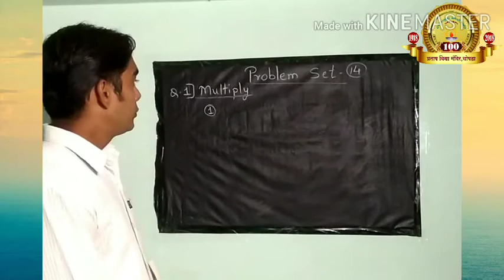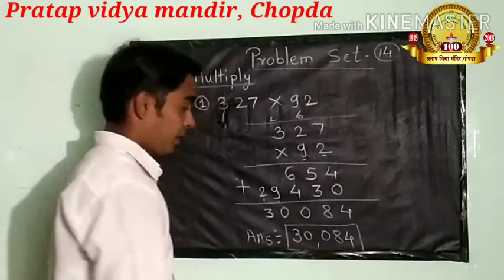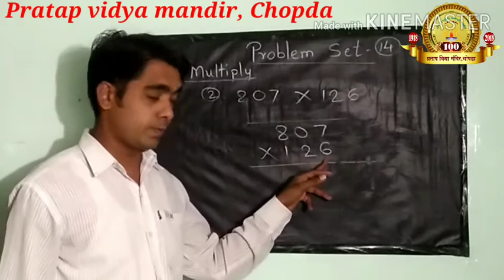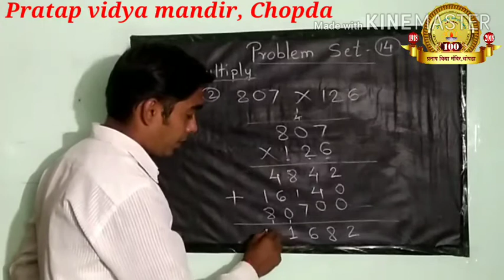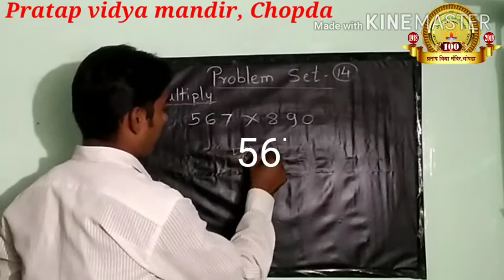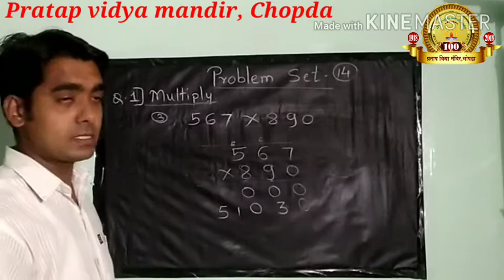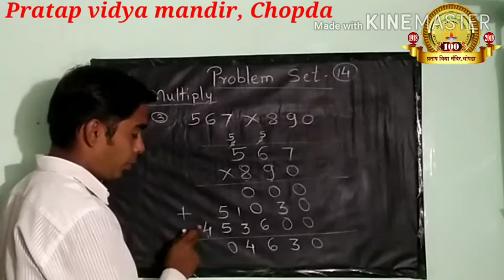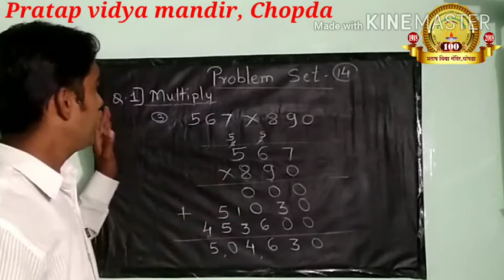Multiplication , Problem set 14 part1#